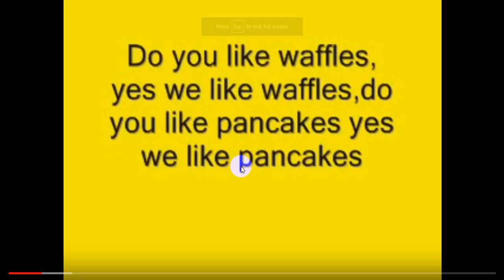do u like waffals?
i spelled wrong for laughs